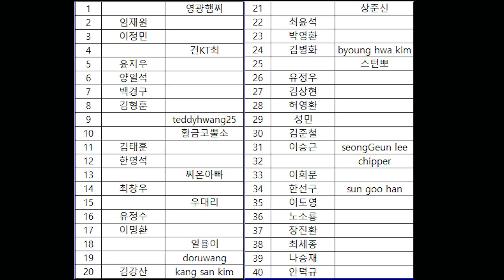[아저씨 야구해요?] 홈런더비 이벤트 신청 당첨자 발표!!!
홈런더비 이벤트 신청 당첨자 입니다 꼭 확인하세요!!

베이글 깜찍이 햄찌와 함께하는 재밌는 야구 이야기!
사회인 야구인도 프로야구 팬도 함께 즐기는 '아저씨 야구해요?'